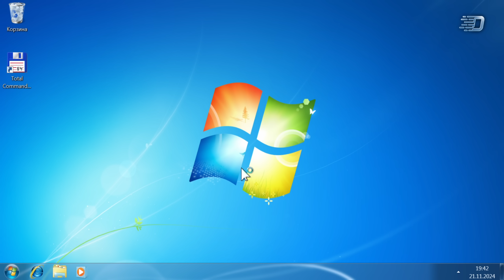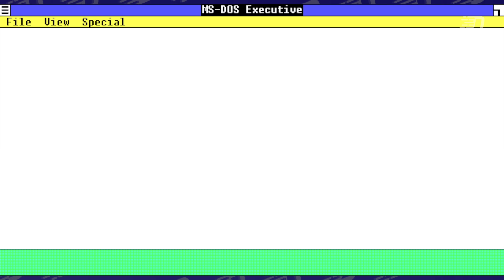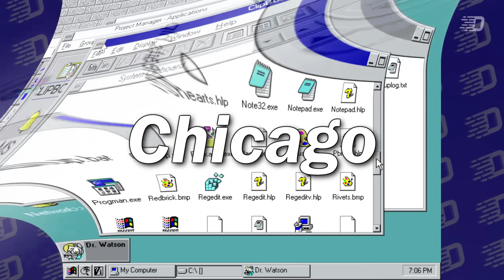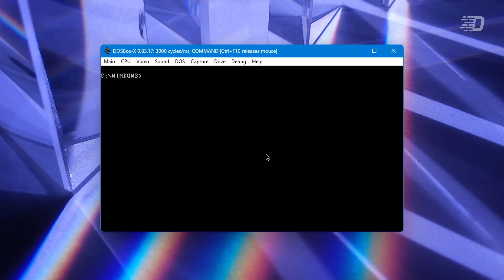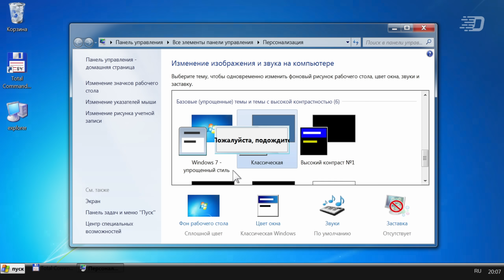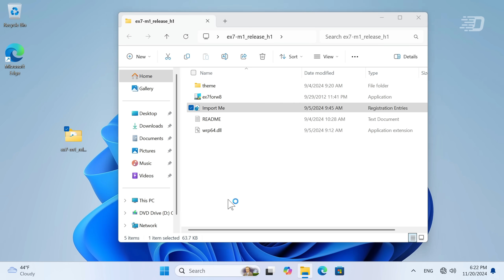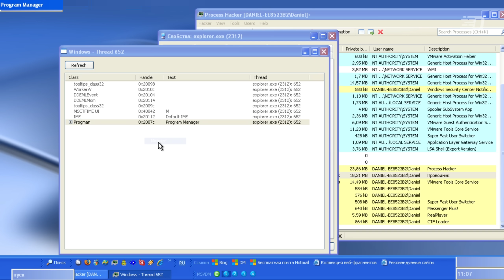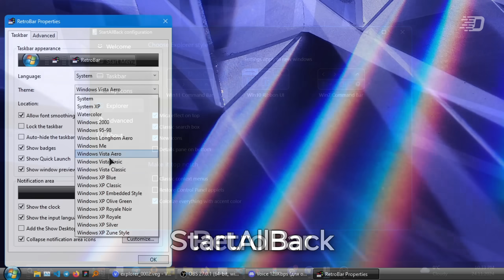Как устроен проводник Windows и почему в его замене НЕТ СМЫСЛА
Каждый день, сидя за компьютером, мы в большинстве своём видим одни и те же элементы: панель задач, рабочий стол и Пуск. Такая концепция держится уже 30 лет.

В этом видео мы узнаем как устроен проводник Windows и почему в его замене НЕТ СМЫСЛА

⌚ Таймкоды:
0:00 - Начальная заставка
0:05 - Вступление
1:12 - Что случилось в Windows 11?
1:28 - О чём будет это видео?
1:54 - Windows Explorer: с чего всё началось?
2:55 - Windows 3.x: группы, элементы, сортировка
3:44 - Новая концепция, или какой была разработка Windows 95
4:50 - Windows 95: Пуск, панель задач и всё, что мы привыкли видеть
5:00 - Дальнейшее развитие
5:11 - Эксперименты
├ 5:20 - Windows 3.1 и "важность" оболочки
├ 6:06 - Windows 9x-системы
└ 6:20 - Проводник из...
   ├ 6:25 - Windows 95 в Windows Me
   ├ 6:56 - Windows XP в Windows 7
   └ 8:22 - Windows 7 в Windows 11
9:30 - Почему в замене НЕТ смысла?
10:32 - А как Explorer.exe работает изнутри?
12:47 - Итоги, размышления, результаты опроса
13:18 - Благодарности, завершение

🎶 Музыка из видео:
1. Ryan McCaffrey/Go by Ocean - All My Releations
2. Ryan McCaffrey/Go by Ocean - Two Gong Fire
3. Adam MacDougall - Q Train